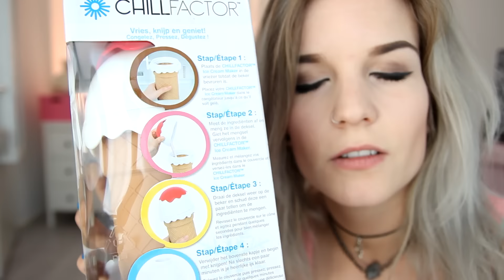Ice Cream Maker | LEUK OF MEUK?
Vandaag in deze nieuwe leuk of meuk, test ik de ice cream maker van chillfactor! Zal het werken?

🌟 ALLES OVER HET PRODUCT 🌟
Chillfactor ice cream maker 15,99 euro

✲ FANMAIL ✲
1012 RZ Amsterdam